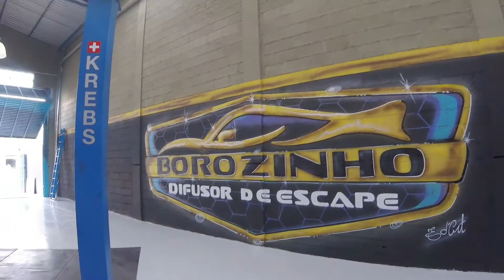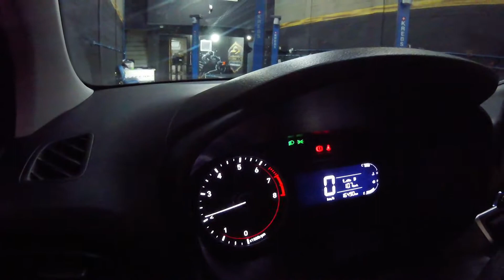Hb20 Evolution 1.0 Difusor Escapamento + Módulo ShiftPower Reduz Atraso Acelerador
Difusor modelo slim de aço inox 304 e acionamento por controle remoto de 2.5 polegadas

Acionamento por controle remoto com 2 estágios de abertura